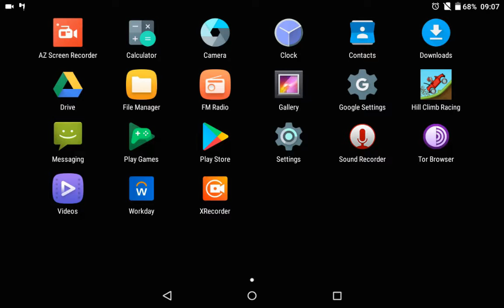Hill Climb Racing: 2,617 Metres up the Volcano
Vehicle: Ambulance

Version: 1.46.6